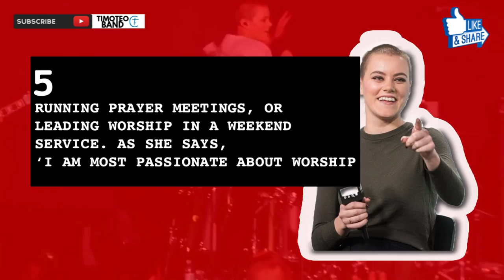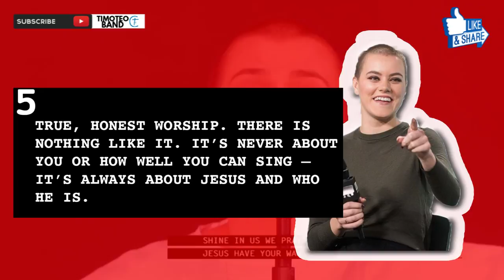Hillsong UNITED | 5 things you didn't know about Taya Smith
Timoteo Band

Hillsong United
Hillsong Young and free
Hillsong Alive
Hillsong Israel
hillsong chapel
worship by hillsong
chanel now
Hillsong Channel NOW
JustSarah
JustSarah
JustSarah
JustSarah
Episode 1
15 Cosas que no sabías sobre Taya Smith
15 Cosas que no sabías sobre Taya Smith
15 Cosas que no sabías sobre Taya Smith
15 Cosas que no sabías sobre Taya Smith
15 Cosas que no sabías sobre Taya Smith 15 Cosas que no sabías sobre Taya Smith

Worship Episode 1
Hillsong UNITED | 5 things you didn't know about Taya Smith | Happy Birthday Taya
Matches: hillsong young and free wake, Wonder // Hillsong United // New Song Cafe, hillsong young & free, hillsong, Live In Caesarea Israel, hillsong united live, renee sieff, worship

"Hillsong United-Even When It Hurts - Live Capitol Records"